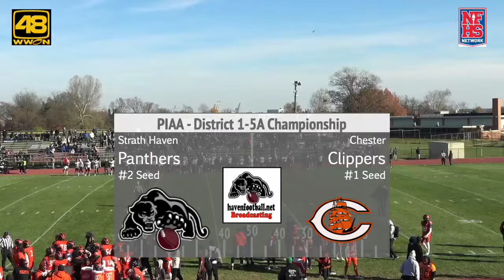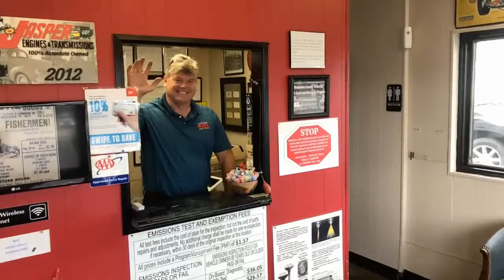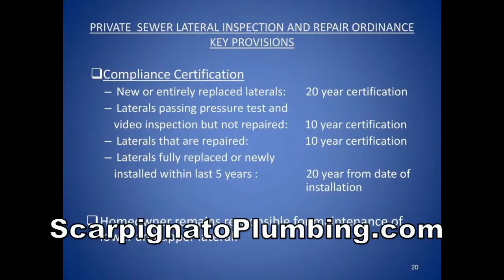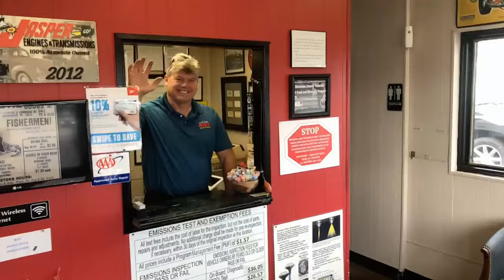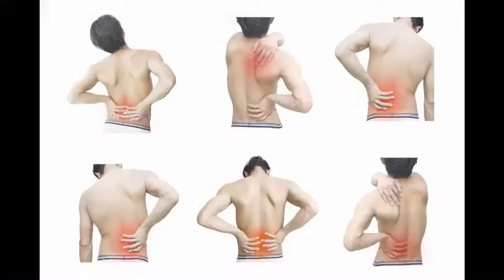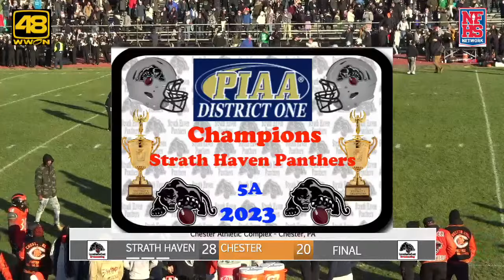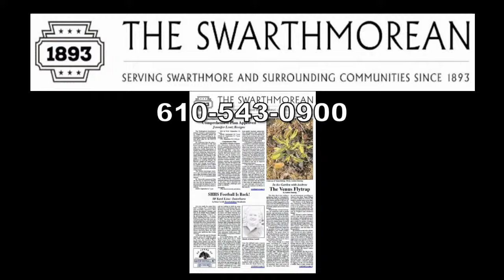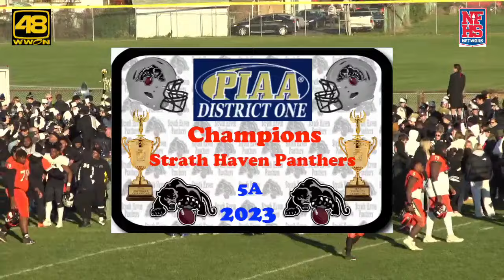PIAA 5A District 1 Final - Strath Haven Panthers vs Chester Clippers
The #1 seed Chester Clippers play host to the #2 seed Strath Haven Panthers in this PIAA, District 1, 5A Final.